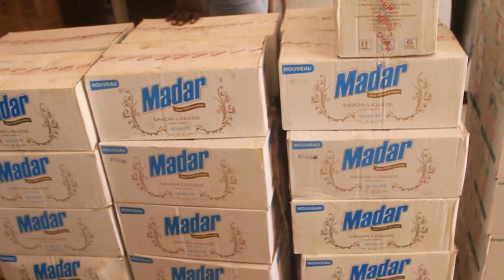Stop Covid-19 : La chambre des métiers de Thiès arme ses artisans (version Woolof)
Mbourtv - Video - Société : Dans le cadre de la lutte contre la propagation du  Covid-19, la chambre des métiers de Thiès, en collaboration avec la coopération allemande DEUTSCHE ZUSAMMENARBELT  mise en oeuvre par giz et GFA  consulting group, a lancé une campagne de sensibilisation destinée aux artisans.

''C'est pour prévenir et sensibiliser les artisans de la région de Thiès contre les effets néfastes de la pandémie. Notre partenaire nous a appuyés à hauteur de 7 millions, pour un objectif de 1000 artisans. Des jeunes qui ont été formés vont sensibiliser sur les gestes barrières et remettre des kits de protection'', explique Gamou Camara ,point focal de la chambre des métiers de Thiès à Mbour .